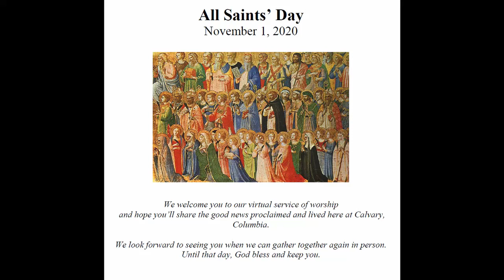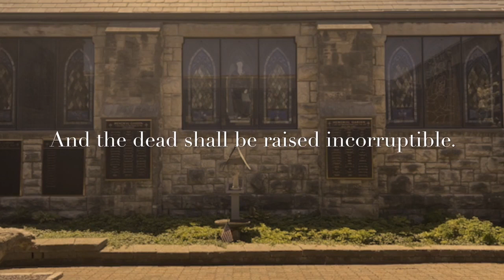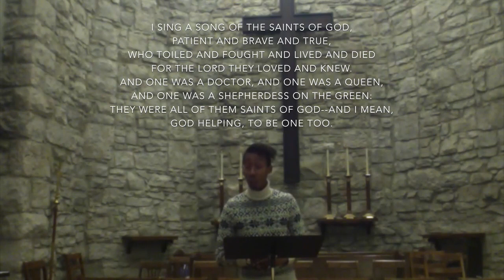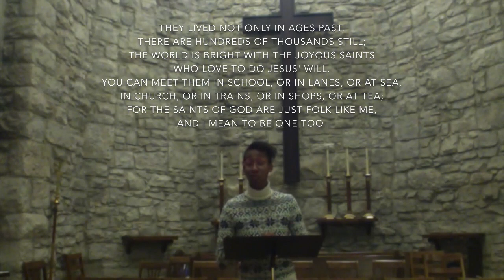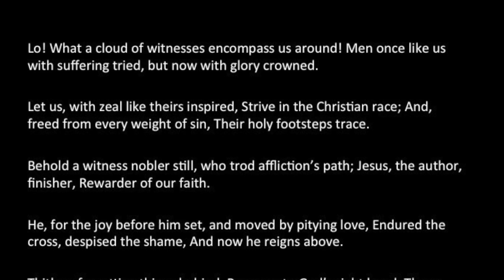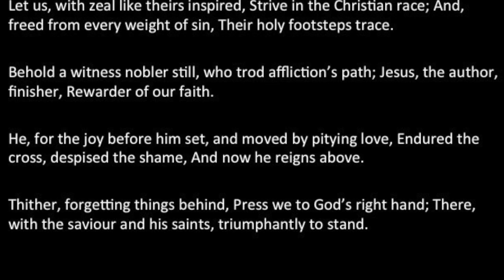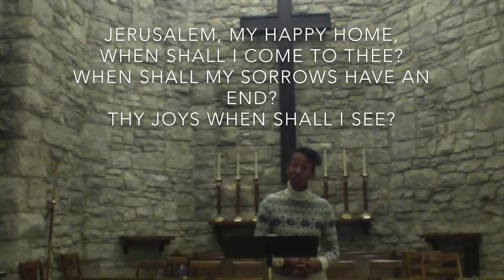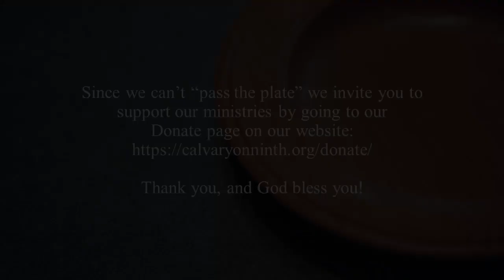All Saints' Day, Rite II - Calvary Episcopal Church, Columbia, MO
Welcome! We're so glad you’ve joined us for worship. There is a full-service bulletin for this service of ante-Communion (everything that comes before the Communion in our Holy Eucharist) on our - - or you can follow along in the Book of Common Prayer . The Rite II service begins on page 355.  Since we can’t “pass the plate” right now we invite you to support our ministries by going to our Donate page on our